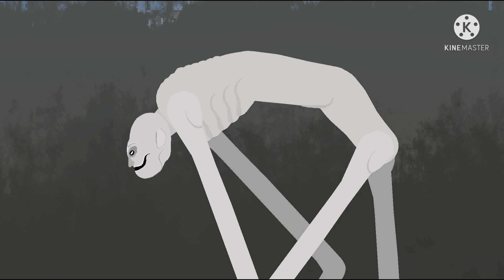Mega Character Battle Arena Season 4 Ep 7: SCP 953 VS Country Road Creature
A Few Things:
-If You Hear Sounds During This Video,I'm So Sorry
-This is Inspired by @GodzillaFan8889's Video so Shout Out to Him
-And The End was Rushed A little Again Sorry
-SCP 953 is in The SCP Wiki
-Country Road Creature is by Trevor Henderson
The Song is Blame It On The Kids by @thisisaviva
The STKS:
-SCP 953 is by @MAGUniverse
-Country Road Creature is by @ButteredSpino